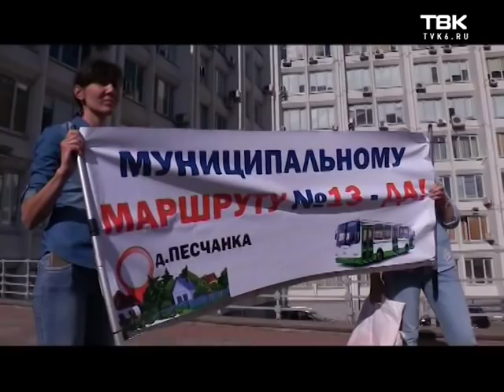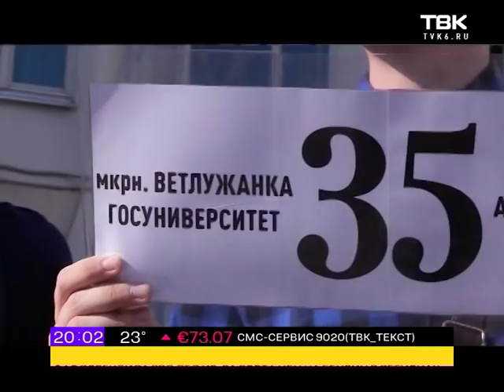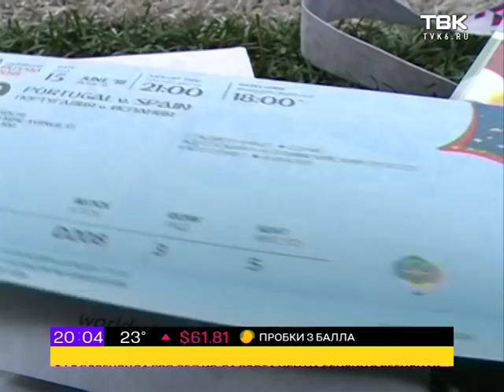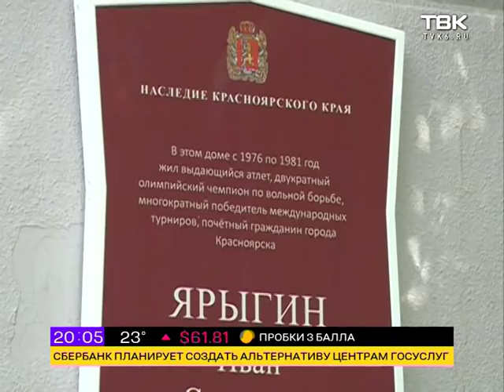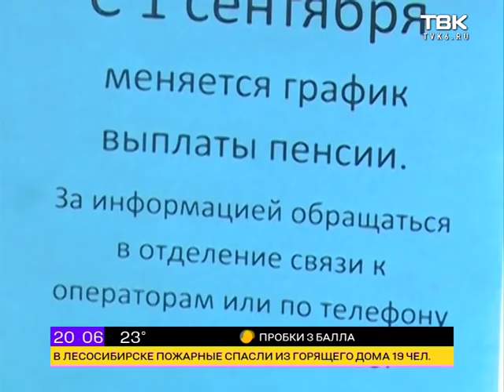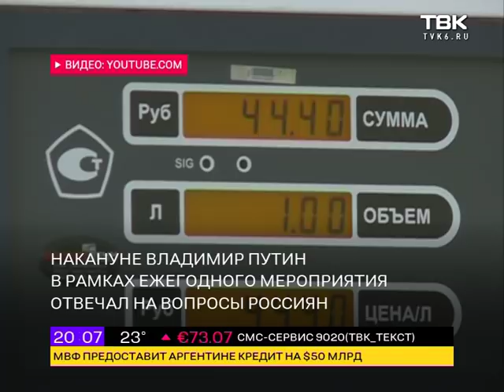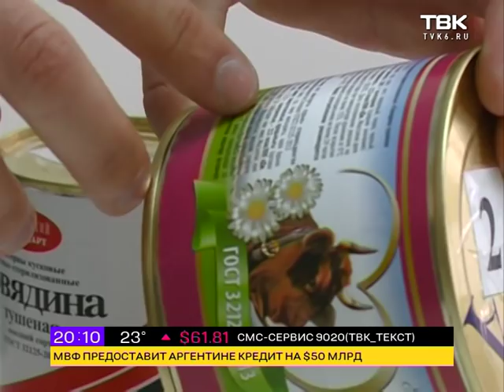Новости ТВК 8 июня 2018. Красноярск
Смотрите в этом выпуске:

Остановить транспортную реформу! 50 красноярцев вышли на пикет у мэрии с требованием вернуть отменённые маршруты!

Мужчины в 65, женщины в 63.В России всё-таки увеличат пенсионный возраст.

90 процентов тушёнки в красноярских магазинах - фальсификат! Какие консервы есть безопасно?

Новая звезда российского шоубиза - Монеточка. Почему 20-летняя певица так стремительно набирает популярность?